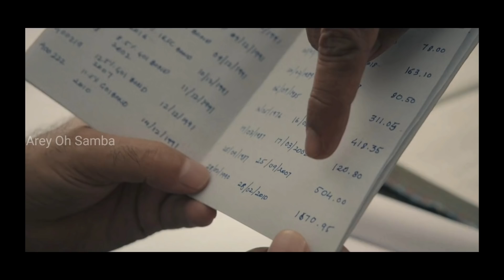Scam 1992 Telugu | Episode-5 | Scam 1992 Explained in Telugu | The Story of Harshad Mehta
scam1992 the story of harshad mehta.. India lo jarigina oka real story mida tesina webseries idhi..asalu harshad mehta ante evado kuda teliyani stage nundi stock market ka baap harshad mehta ga ela maradu, ela hero to zero ayyado chustaru...right now India lo ide top series ani chala reviews vachesay. So asalu ee series lo emundo episode wise ga chusedam. Keep supporting us ❤️

For any enquiries please contact at 👇🏼👇🏼👇🏼

We do not own all the material we're posting on this channel. If you are a copyright owner and want your work to be removed from our channel PLEASE contact us via email  or leave us a personal message here and we will remove your material right away.

 PLEASE do not opt for a youtube strike. NOTE that we do not benefit from posting this materials here.